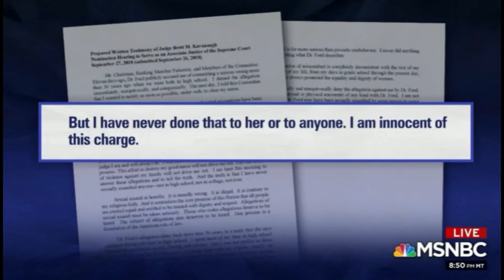Lisa Graves on MSNBC Lawrence O'Donnell 9-26-2018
Lisa Graves on Last Word with Lawrence O'Donnell on MSNBC on Wednesday, August 26, 2018 before the Kavanaugh hearing where he and Dr. Christine Blasey Ford will be testifying.

Lisa Graves is Co-Director of Documented

Documented is a watchdog group that investigates how corporations manipulate public policy, harming our environment, communities, and democracy.

Lisa is a well-known researcher, writer, and public speaker. Her research and analysis have been cited by every major paper in the country, and featured in critically acclaimed books and documentaries, including Ava Du Vernay’s award-winning film, “The 13th,” the Bill Moyers’ narrated “United States of ALEC,” and Showtime’s “Years of Living Dangerously.” Her full bio, which includes serving as Deputy Assistant Attorney General at the U.S. Department of Justice, is available here.

Lisa Graves was formerly the Executive Director of
The Center for Media and Democracy (CMD) is a nationally-recognized watchdog that leads in-depth, award-winning investigations into the corruption that undermines our democracy, environment, and economic prosperity.